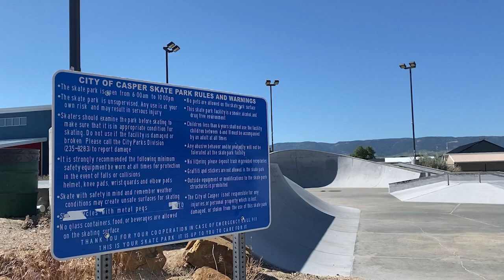Are Casper Teens Taking Road Safety Seriously?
It’s summertime and many Wyoming teens are taking advantage of the beautiful weather by spending time outdoors biking or skateboarding. But two recent accidents have started a conversation in Casper about pedestrian road safety.